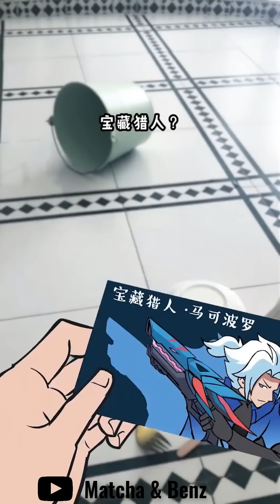[JACK] Chàng Họa Sĩ Triệu View Trong Làng Anime #270⭐️Tik Tok Douyin⭐️ Amazing Satisfying Painting